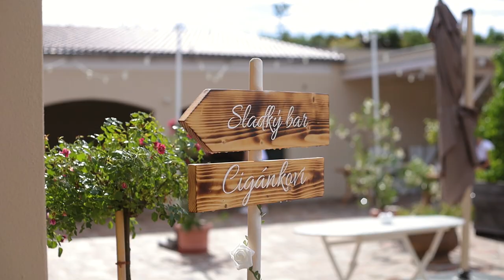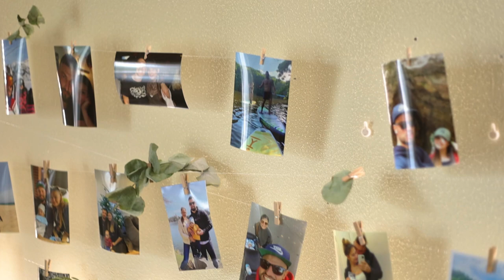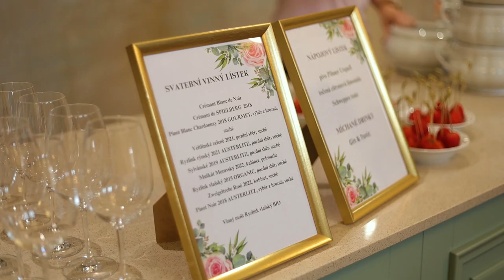K+P 29 07 23 film